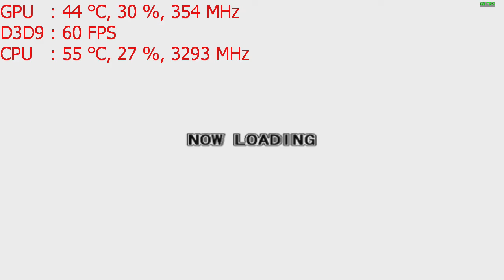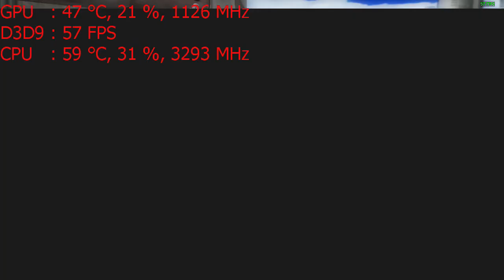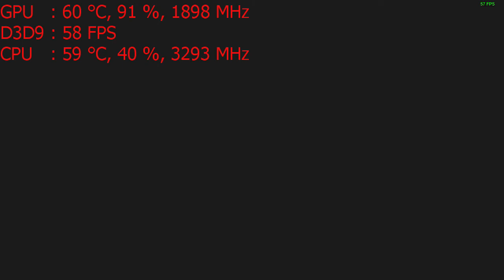Soul Saber 2 Part 1 (The kind of game you play alone) on the GT 1030 : PC 1080p, Intel i5 2400